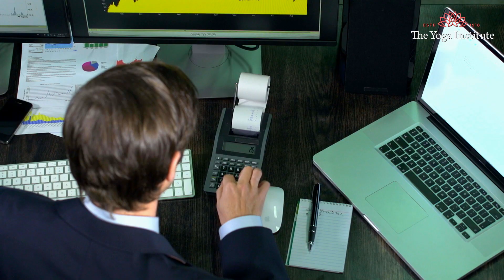पेट का मोटापा कम करने के लिए करें योगासन | Weight Loss | Flat Stomach | Belly Home Workout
इस वीडियो से जानें किस तरह 10-मिनट में आप प्रभावी रूप से अपने पेट की चर्बी कम कर सकते हैं । हमारा लक्ष्य अच्छे स्वास्थ्य को प्राथमिकता देना और इस दुनिया को रहने के लिये बेहतर जगह बनाना है ।

200 घंटे का हिंदी शिक्षक प्रशिक्षण पाठ्यक्रम - 2 महीने का टीटीसी ऑनलाइन - हिंदी के लिए साइन अप करें

हमारे 900 घंटे का योग टीटीसी - 1 साल का उन्नत योग शिक्षक प्रशिक्षण पाठ्यक्रम ऑनलाइन और ऑन-कैंपस - हिंदी के लिए रजिस्टर करें:

नीचे दिए गए लिंक पर क्लिक करके "Weight Loss के लिए, Walking या Jogging? कौनसा है ज्यादा फायदेमंद? | Health Benefits | Fitness" पर हमारा वीडियो देखें: